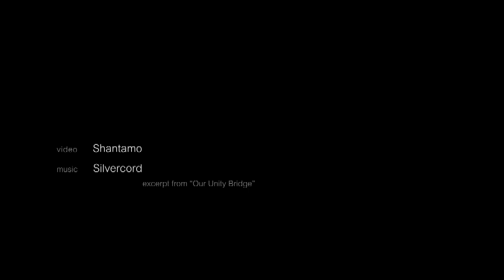Shantamo&Silvercord - The Ambient Visual -- Our Unity Bridge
The Ambient Visual: a collaboration between Silvercord (Geoff Nostrant) and Shantamo, a journey into the ethereal realms of synaesthesia and otherworldly experiences.
As a great man has said:
"That which transpires behind that which appears."
Silvercord on Earth Mantra Netlabel:
A special Thank You to Barbecue for some inspiration!